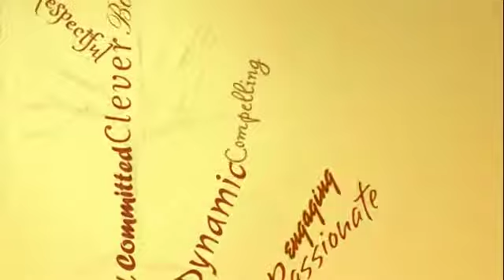Motion Graphics and 3D